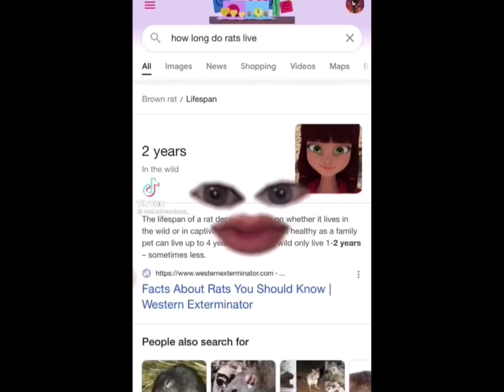How long do rats live? 🐀🚶‍♀️🚌✨ MLB Tik Tok 😘👏